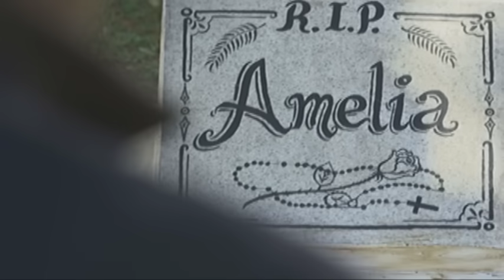Juan Dela Cruz - Episode 43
Convinced that the Cross of Steel is in the hands of Ameliaﾒs child, Samuel agrees to summon his nephew Omar to help search for the Tagabantay. This, in turn, upsets Kael, who blames Juan for his father's lost of trust in him. Seeing that Juan is becoming too proud of his accomplishments as Tagabantay, Bro. Jules believes that it may be the right time for him to guide his grandson Juan on his mission.